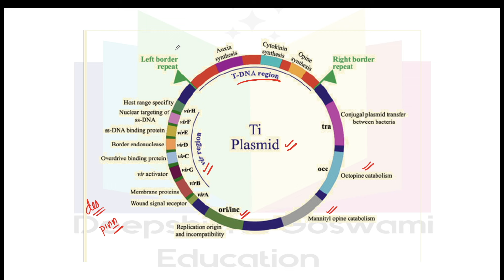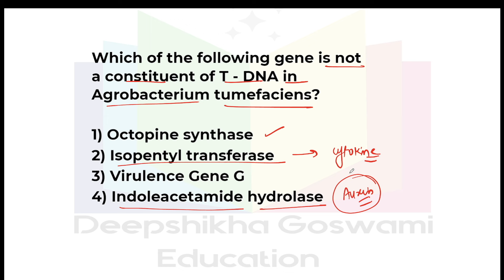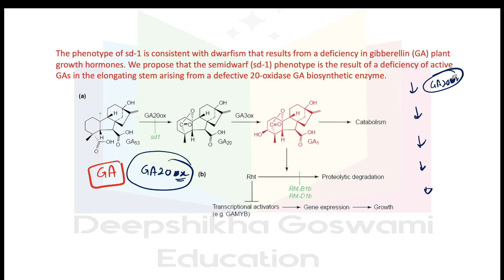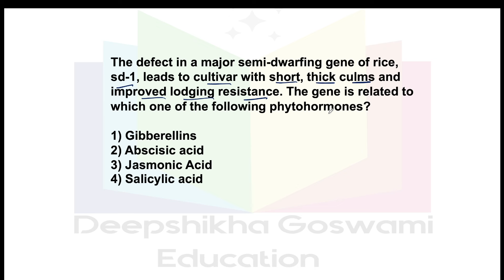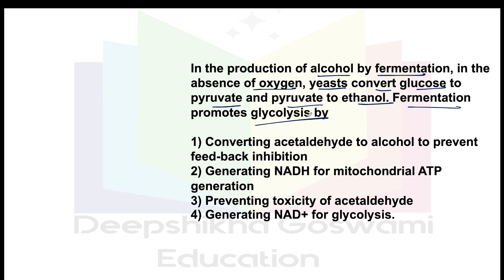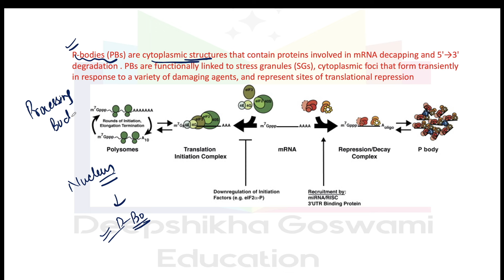Sure Shot Series 8.0 | Part-2 CSIR NET DB JRF & BARC Exam 24' |60-80 marks guarantee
TOPIC -Sure Shot Series 8.0 | Part-1 CSIR NET DB JRF & BARC Exam 24' |60-80 marks guarantee

sure shot series
sure shot series csir net
sure shot series deepshikha goswami
sure shot series dbt jrf
dbt jrf preparation
dbt jrf previous yer questions
csir net topper
csir net topper interview
csir net topper
csir net top ranker

expected cut off
csir net expected cut off
csir net december 2023 expected cut off
csir net life science expected cut off
csir net cut off
csir net december cut off
csir net 2023 cut off
csir net probable cut off
csir net exam answer key
csir net answer key
csir net december 2023 answer key out
csir net ki kaise check karein answer key
csir net ki answer key kaise dekhien
csir net answer key download
csir net answer key out
GATE 2024
GATE 2024 exam
GATE EXAM KYA HAI
GATE XL
GATE LIFE SCIENCES
GATE BT
GATE BIOTECHNOLOGY
GATE 2024 EXAM LIFE SCIENCE DATE

ICMR JRF
csir net life science coaching
GATE LIFESCIENCE
GATE Biotechnology
DBT JRF
GATE CHEMISTRY
GATE 2024
biochemistry
glycolysis
glycolysis made easy
glycolysis simplified
glycolysis pathway
carbohydrate metabolism